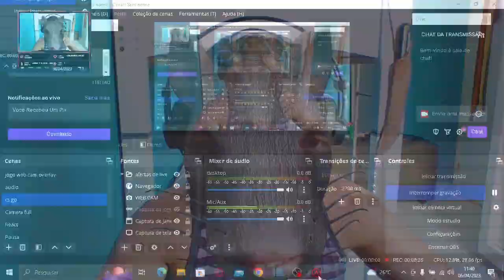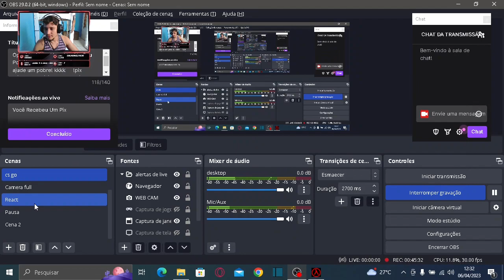Vencemos Os Portais E Agora Resta Vencer A Batalha Contra Gonarch Half Life 1 ep 12 GAMEPLAY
Finalmente vencemos o quebra cabeça dos portais e chegamos ao planeta xen com muita dificuldade. Agora Vamos Ter De Enfrentar um alienígena extremamente poderoso chamado Gonarch. então a missão é derrota-lo e voltar pra terra em segurança.
Vamos tentar parar a invasão alienígena  e enfim conseguirmos fugir em paz.

11/12/2022 : redragon predator

Gordon Freeman
Criaturas alienígenas
Aventura épica
Gráficos incríveis para a época
Jogabilidade inovadora
Quebra-cabeças desafiadores
História envolvente

Gordon Freeman
Jogos clássicos
Tiro em primeira pessoa
Criaturas alienígenas
Terror
Sobrevivência
Combate
Jogabilidade
História
Ação
Quebra-cabeças
Ficção científica
Laboratório
Armas
Multiplayer
Estratégia
Análise
Review
Melhores momentos
Memórias
Soundtrack
Inimigos
Chefes
Steam
PC gaming
Valve
Black Mesa
Mod
Easter eggs
Lançamento
Desafios
Guia
Dicas
Truques
Habilidades
Curiosidades
Remake
Half-Life Alyx
Retro
Gameplay comentado
Speedrun
Glitches
Recomendações
Opinião
Animação
Cinematics
Gráficos
Modo história